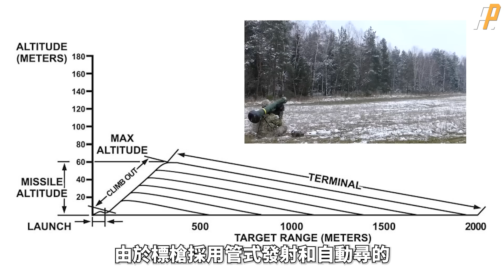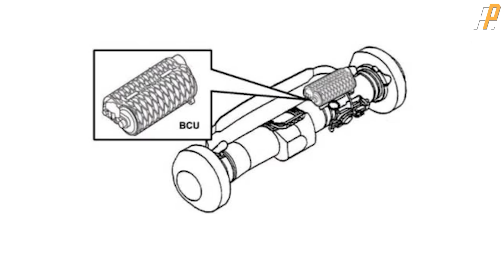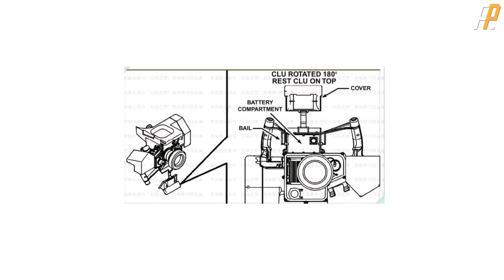FGM-148標槍，一枚幹穿T-90！攻頂打擊，可擊毀任何一款坦克！坦克開罐神器，美軍反坦克王牌！標槍升級，更換非製冷導引頭！| M2 | M3 | FGM-77 | AT-4 | 火力君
視頻素材來源於網路！標槍導彈，世界上首個具有發射後不管能力的反坦克導彈，1100毫米的靜破甲深度與攻頂，標槍可以擊毀任何一款坦克！
The video material comes from the internet! Javelin missile, the world's first anti tank missile with the ability to launch without hesitation, with a static armor penetration depth of 1100mm and top attack, the javelin can destroy any tank!
火力就是正義 FGM-148